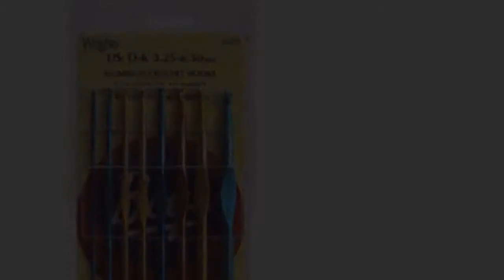Aluminum Crochet Hook Set (Art and Craft Supply)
Aluminum Crochet Hook Set

 Brand: Boye

You can get different products through the comfort of your home. The color for the pair of crochet needles is gray whale. I really believe you will like that the product comes with this feature of founded in 1906, boye needle company was the first american manufacturer of crochet hooks and knitting needles. Other features consist of each crochet hook 6-inch in length and 8 aluminum crochet hooks. The pair of crochet needles dimensions are 0.27&#8243 Height x 7.27&#8243 Length x 3.86&#8243 Width. Online deals for Aluminum Crochet Hook. For additional details on this pair of crochet needles, click on our store add to cart button on this page.

 Knitting Crochet, Arts, Crafts Sewing